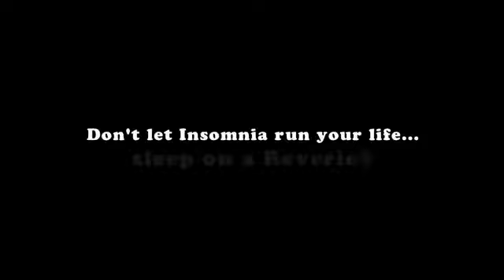Insomnia Backseat Driver